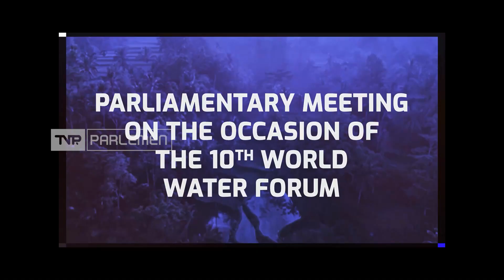TVR 120 - Komisi VI DPR RI : Regulasi Dan Administrasi Pupuk Bersubsidi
Anggota Komisi VI DPR RI mendorong PT Pupuk Indonesia menyederhanakan regulasi dan sistem administrasi, sehingga dapat mempermudah para petani untuk mendaftar dan memperoleh pupuk bersubsidi.

Narasumber :

Luluk Nur Hamidah/Anggota Komisi VI DPR RI/ F-PKB/ Jateng IV

Muhammad Husein Fadlulloh/Anggota Komisi VI DPR RI/ F-PGerindra/ Jabar XI